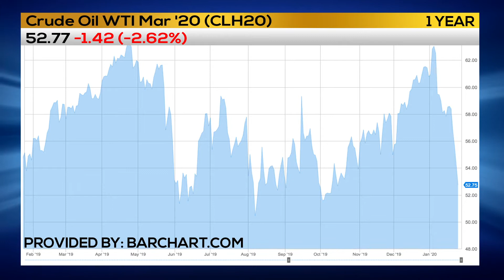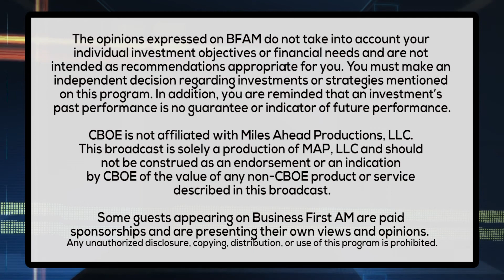HOW THE CORONAVIRUS IMPACTS THE OIL MARKET